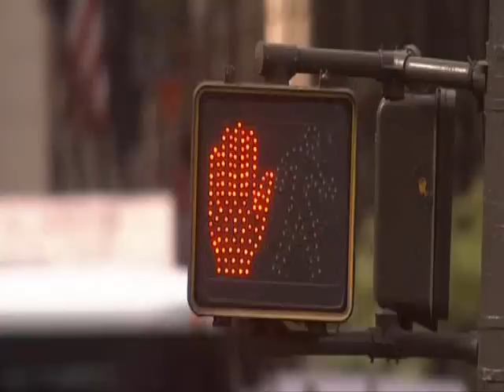Peter Singer philosophizing in the city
Peter Singer discussing morality and ethics